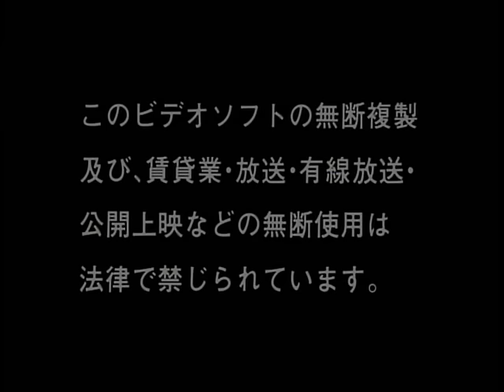ART-SCHOOl BOYS DONT CRY Full DVD 2004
This show is taken from the out of print boys don't cry dvd that was released in 2004. The concert itself is from December of 2003.